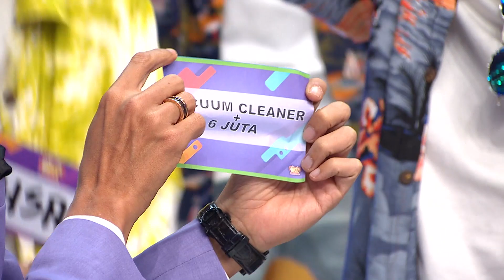Kira-Kira Mitha, Bu Yanti & Bu Yeti Bawa Pulang Hadiah Apa Ya?? - SUPER DEAL INDONESIA 2022